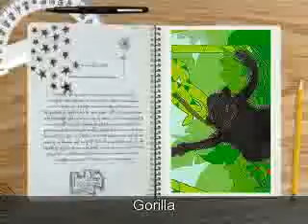Some of my webkinz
Theese are all of my rare, retired, seasonal, and new webkinz. This Is Also My FIRST Youtube Video Ever! :D Please rate and comment!